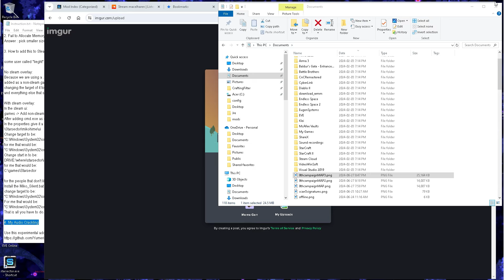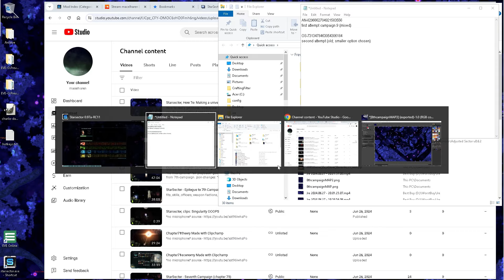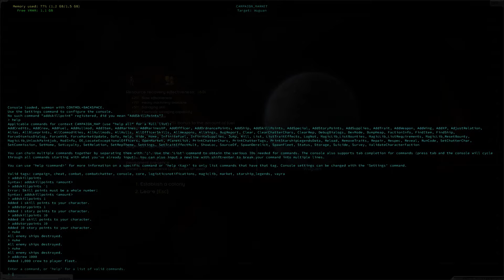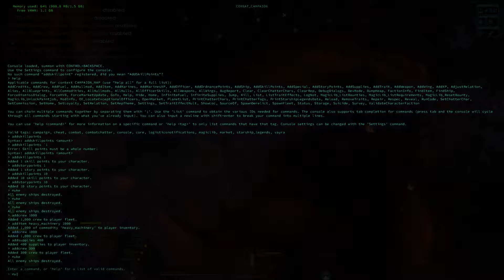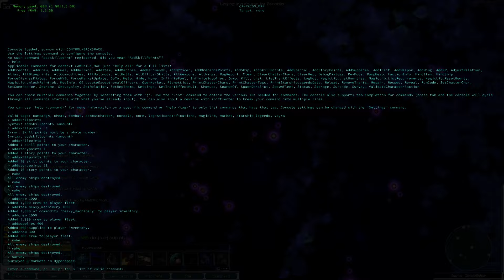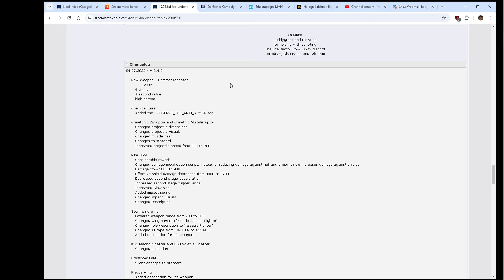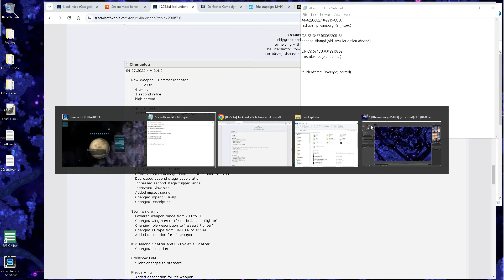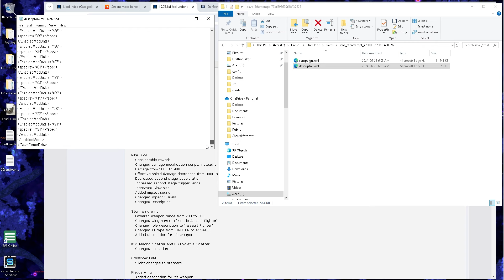Starsector - The different universe options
*no microphone* *x4 playback*

New, Old, Average or Mixed. Which one is best for my playstyle? Going with mixed. Sadly "adjusted sector" mod prevents 'seeds' from working properly.